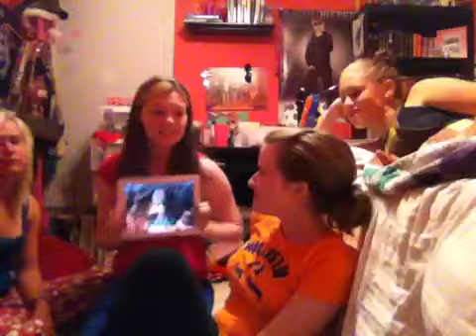Coffee break #17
Me and my friends attempting the Afro circus challenge for 30minutes!